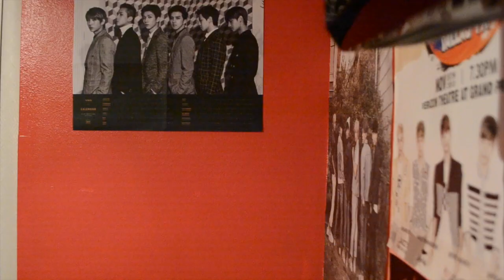BTS Submission - SubKulture Contest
Aka's Kristien does a cover of Suga's part in Just One day.